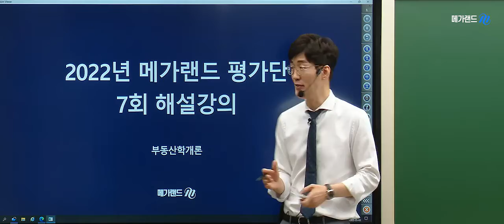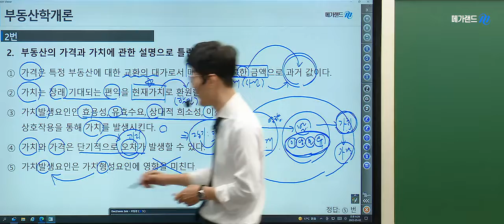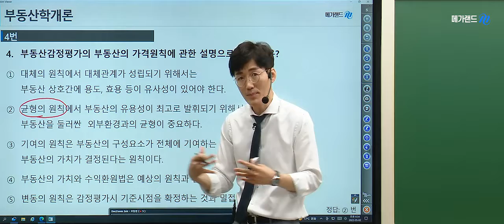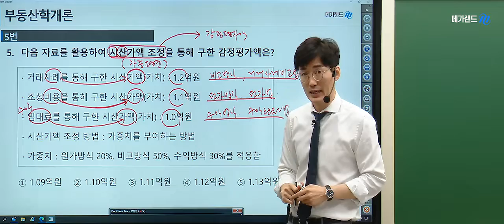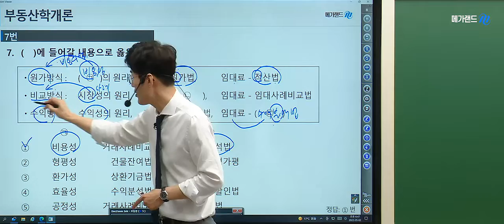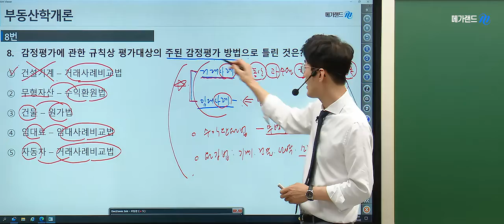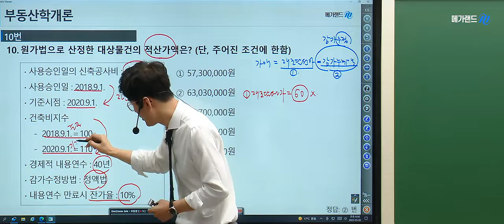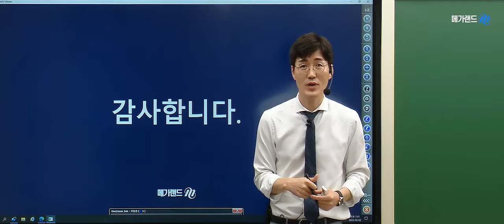[김포중앙 공인중개사학원] 제 33회대비 부동산 학개론 황재원교수님의 심기일전! 평가단 7회-감정평가론 해설강의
[김포중앙 공인중개사학원]
부동산 학개론 황재원교수님의 심기일전 평가단 7회-감정평가론 해설강의 입니다.

심기일전 문제는 학개론의 정석! 황재원교수님의 밴드에서 출력하실 수 있습니다.